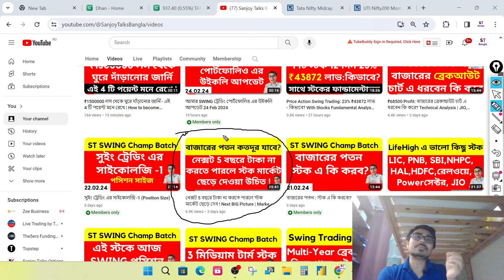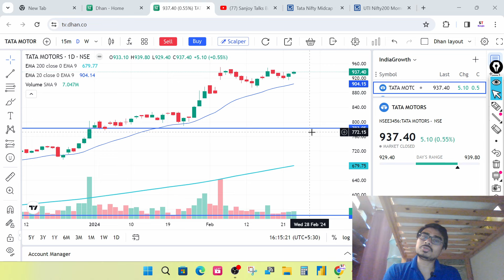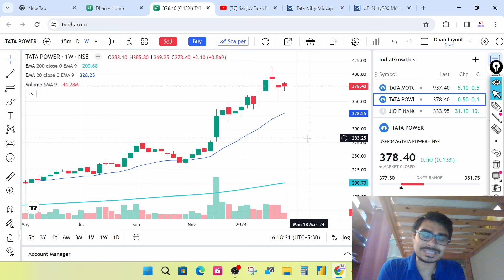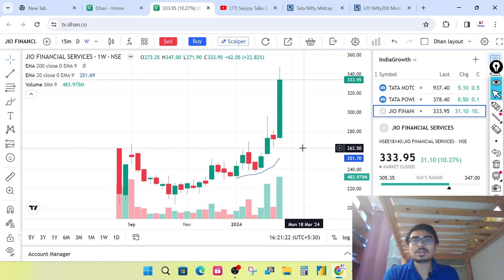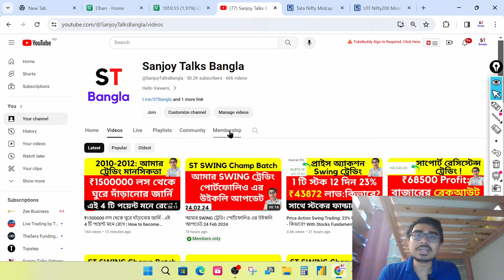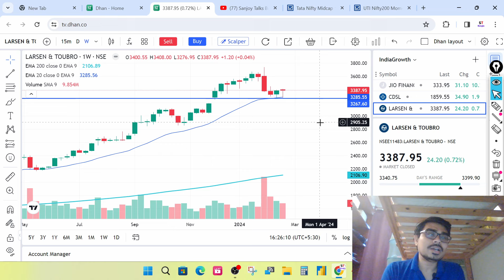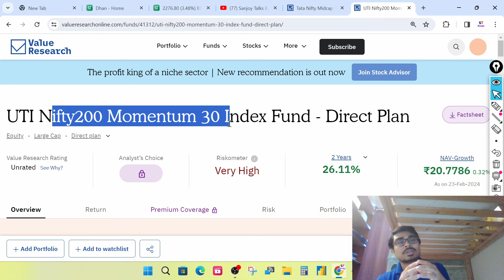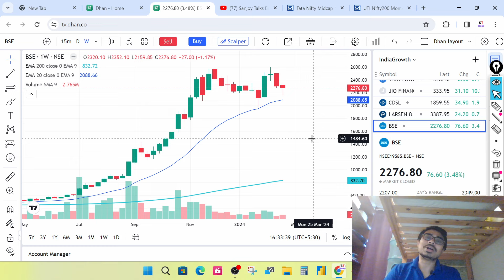10 টি স্টক INDIA গ্রোথ স্টোরি এর জন্য, হতে পারে ডাবল ? 3-5 Years এর গ্রোথ স্টোরি | Investment Stock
Best stocks to invest now, Best stocks for long term investment, Investment portfolio, Top stocks to invest now,
Stock Market
Share Market Investment
Intraday Trading
Swing Trading
Option trading